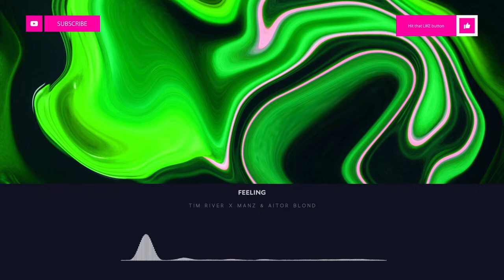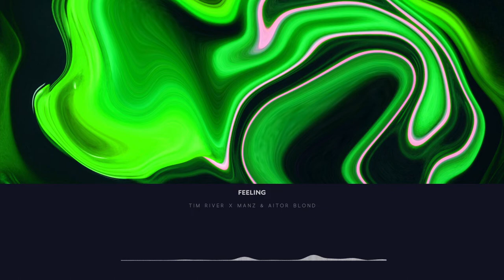[Progressive House] - Tim River x MANZ & Aitor Blond - Feeling | Lucidity Music